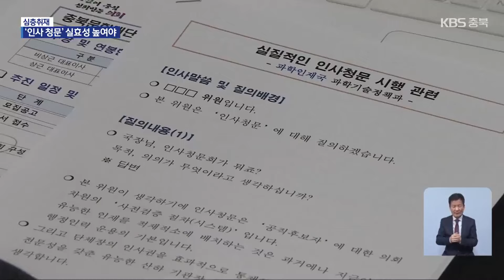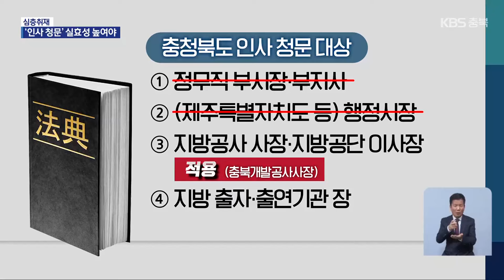[심층취재] ‘지자체 산하기관장 인사 청문’ 법제화에도 무용론 / KBS 2024.08.06.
[앵커]

 자치단체장이 임명하는 산하기관장 등 주요 보직자에 대해 지방의회가 검증할 수 있도록 법이 개정됐는데요.

 시행 1년이 다 돼가지만  제대로 활용하는 곳이 많지 않습니다.

 충북의 상황을 진희정 기자가 심층 취재했습니다.

 [리포트]

 지방자치단체장은 소속 직원뿐 아니라 지방 공기업 등 산하 기관장에 대한 임면 권한을 가지고 있습니다.

 직무 능력과 자질을 따지기보다는 단체장의 선거 캠프 관계자나 측근, 또 퇴직 공무원이 주로 자리를 꿰차면서 인사철마다 낙하산 논란이 불거집니다.

 [진선미/국회의원/2015년/충청북도 국정감사 : "20명 중에 퇴직한 지 한 달 이내에 재취업하신 분이 17명이나 되시고요. 당일이나 그 다음 날 재취업한 분은 8명이나 되고요."]

 일부 자치단체와 의회가 협약을 통해 인사 청문회를 도입하기도 했지만 투명한 검증에 한계가 있었습니다.

 [충청북도의회 인사청문회/2021년 11월 : "도덕성 검증은 비공개로, 회의장 외에 외부로 송출되는 방송도 중단하여 주시기 바랍니다."]

 자치단체장이 임명하는 주요 기관장에 대해 지방의회가 인사 청문을 할 수 있게 지난해 법이 개정됐습니다.

 정무직 부단체장과 지방 공기업, 산하 출자·출연기관의 장은 직무 수행력과 자질, 도덕성 등을  사전에 검증할 수 있습니다.

 하지만  전국 광역·기초 의회 243곳 가운데  인사 청문 조례를 만든 곳은 114곳, 절반이 되지 않습니다.

 인사 청문을 '한다' 가 아닌  '할 수 있다'는 임의 규정으로 둔 탓에 적극적이지 않은 겁니다.

 [구본승/나라살림연구소 책임연구원 : "단체장 이외에 지방 행정의 중요한 결정을 하는 사람입니다. 그만큼 능력에 대한 검증, 도덕성에 대한 검증 과정이 꼭 필요합니다. 인사 청문회가 의무화되는 법 개정이 돼야 한다고 생각합니다."]

 조례를 만든 곳들도 청문 대상을 일부로 한정하거나, 검증 범위를 규정하지 않는 등 취지를 살리지 못하긴 마찬가지입니다.

 충청북도 인사청문 조례는 법에서 열어둔 청문 대상 직위 가운데 8석만 검증 대상으로 뒀고, 청문 사항도 따로 정하지 않았습니다.

 [오영탁/충청북도의원 : "후보자의 자질과 역량을 충분하게 검증하기에는 제도적 한계가 있다고 봅니다. 사전에 검증할 수 있는 시간적 여유가 있고, 충분하게 자료를 받을 수 있는 방향으로 제도가 보완됐으면 좋겠다는 (바람입니다)."]

 하나마나한 요식 행위가 된  자치단체 인사 검증.

 실효성을 높여야 한다는 목소리가  커지고 있습니다.

 촬영기자:박준규/그래픽:최윤우